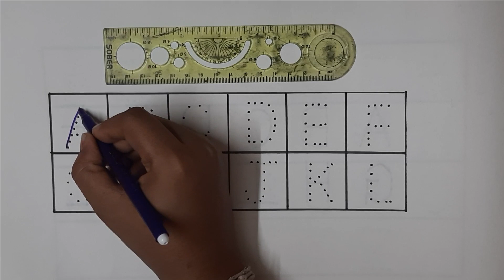ABC Phonic Song, Toddler Learning Video Songs, A for Apple, Nursery Rhymes, Alphabet Song for kids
abcd rhymes
abcd song
colors
sketch
drawing
sketch drawing
abc
abc song
alphabet song
phonics song
nursery rhymes
abcdefg song
abcdefu
abcdabcd
small abcd
chhoti abcd
abcd alphabet
english abcd
abcd 123
abcd learning
alphabet
phonics
phonics sounds
alphabet phonics sounds
cocomelon
nursery rhymes
abcd learning
learn abc
numbers song
numbers
123
abcdefg
alphabet phonetic
abcd writing
colors
watercolor painting
sketch
drawing
pencil drawing
sketch colors
sketch drawing
rhymes